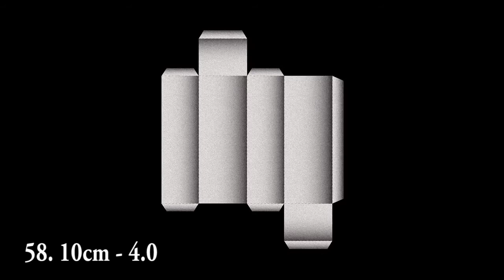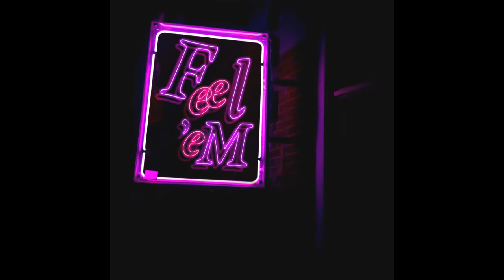My Top 100 Korean Albums of 2017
This is a list of my top 100 Korean albums of 2017.

Enjoy and feel free to give me some feedback!